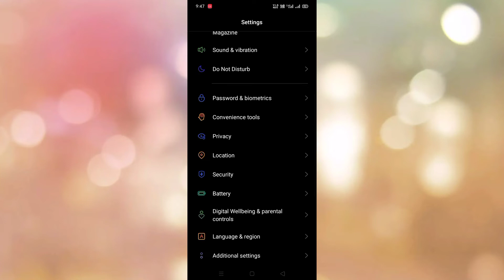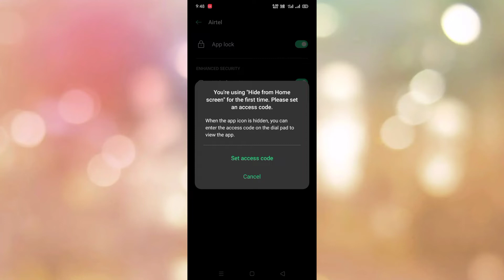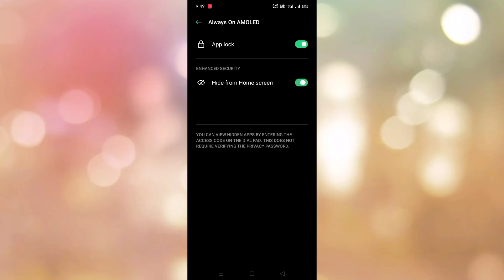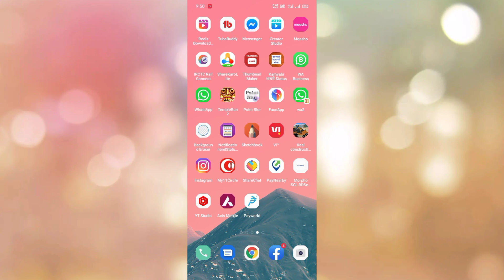Oppo A57 Hide App Setting Kaise Kare || Oppo A57 Main App Ko कैसे छिपाएं || How To Hide App Oppo A57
Oppo A57 Main App Hide Kaise Kare
Oppo A57 App Hide Kaise Kare
Oppo A57 Apps Hide
Oppo A57 Hide Apps Kaise Kare
How To Hide Apps On Oppo A57
Oppo A57 Phone Main App Hide Kaise Kare
 How To Hide Or  Unhide Apps Oppo A57

My Camera

My Trypod
My Light